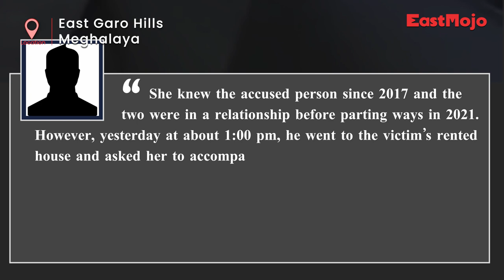Meghalaya: EGH villagers rescue girl from assault, torture inside car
A man allegedly tied up, bound and tried to strangle a woman inside his vehicle on Tuesday during a quarrel at Rongbang Dare village, situated within the jurisdiction of Rongsak police station in East Garo Hills, police said. The accused was later arrested.

The incident, as per police sources, took place at about 6:30 pm on Tuesday.

The accused, identified as Sonal Marak, an accountant working at the C & RD Block of Zikzak in South West Garo Hills, is said to be a resident of Damalgre in the same district.

Siddharth Ambedkar, the Superintendent of Police for East Garo Hills, confirmed that an investigation was underway and the culprit has been arrest.

A viral video circulating on social media platforms shows the alleged victim bound and trapped inside the accused’s car. Locals were reportedly alerted by the woman’s cries for help, who then surrounded the vehicle and allegedly confronted the accused. The victim’s hands and feet were bound with strong tape, leading to significant distress, they said.

“The victim girl was rescued by the villagers and handed over to the police. A cognizable case was registered at the Williamnagar Women Police Station and the matter is under investigation. The involved accused person has been apprehended.
It is an appeal to all citizens not to circulate the said link further on social media platforms to ensure and protect the privacy of the victim,” a senior police official said.

On being accosted, the suspect claimed that the woman betrayed him and stole his possessions.

As per the victim’s statement, she knew the accused person since 2017 and was involved in a love affair with him that ended in 2021. But, at about 1 pm on Tuesday, the accused came to her rented house and asked her to accompany him for sightseeing in Bansamgre. On way back to Tura, they allegedly stopped at Rangmalgre area and at about 6:30 pm, when she insisted on returning because it was getting late, he allegedly did not listen to her and she tried to call her parents. The accused then snatched her cellphone and when she tried to get down from his vehicle, he punched her head and tied her hand and legs and covered her mouth with cello tape. When she was able to remove the tape from her mouth and screamed for help, the accused strangulated her neck. On hearing her scream, nearby villagers gathered for her rescue and the accused left her on the road and fled away.